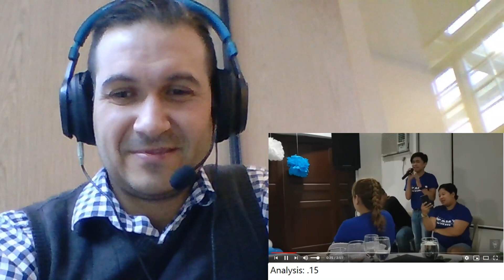Coach Reaction - Mackie - Emotions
Include:
1) Youtube link to video
2) Timestamps for analysis
3) Shoutout message